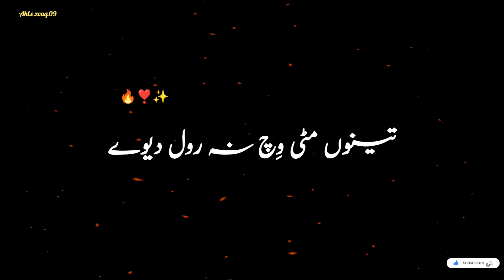Do piyar Dy bol || Punjabi lines 🥀|| Bully shah poetry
Urdu shayri
Urdu sad poetry
sad poetry
Beautiful poetry
Urdu Ghazal
Punjabi lines
Punjabi Poetry